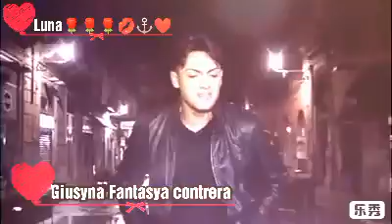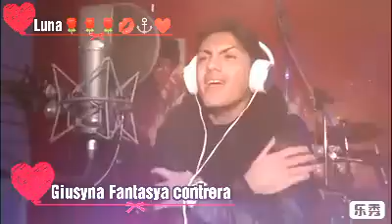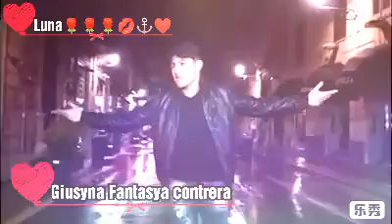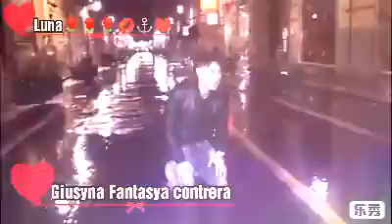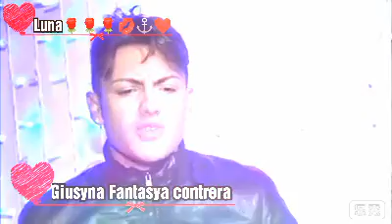D. De martino🌹🌹🌹💋⚓❤️Luna by giusyna fantasya contrera